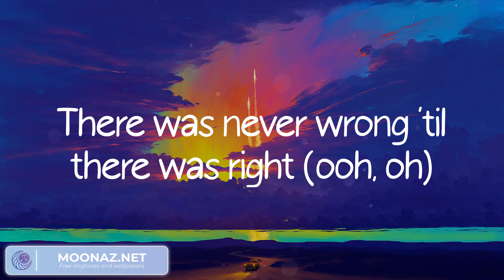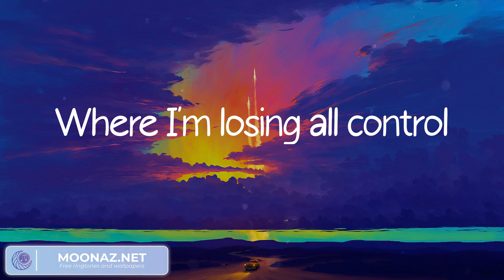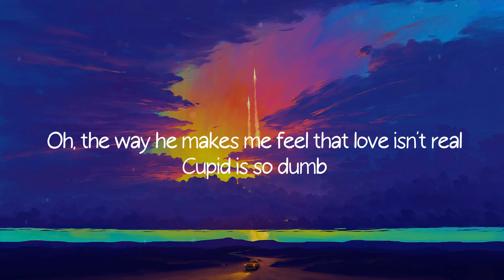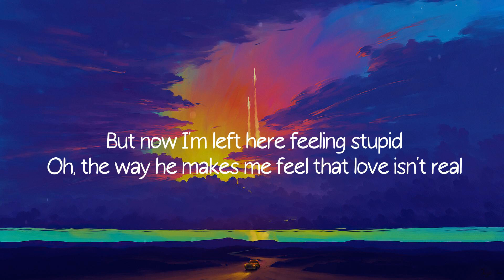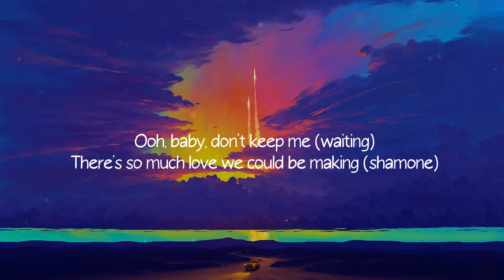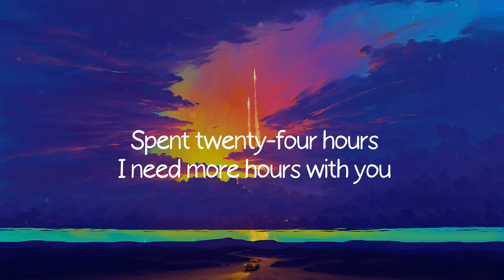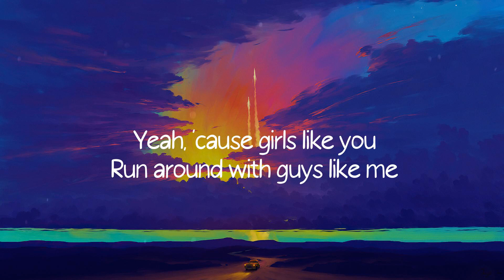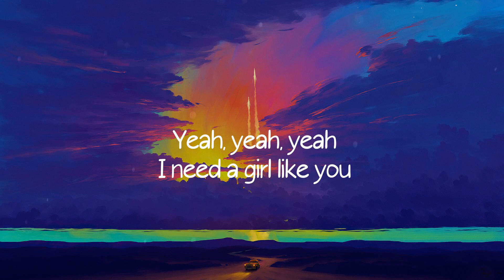Bones - Imagine Dragons (Lyrics)